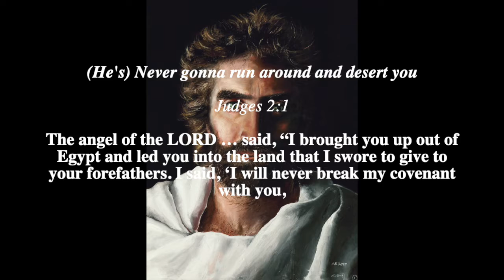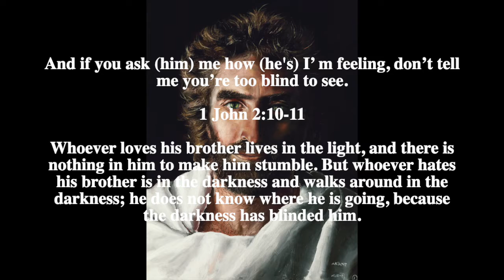Never gonna give you up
Jesus' promise to you